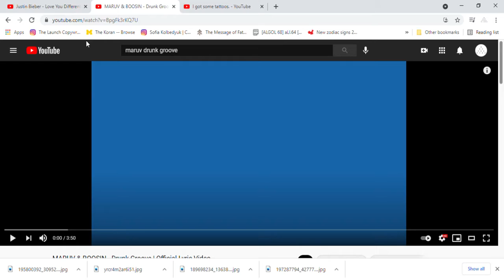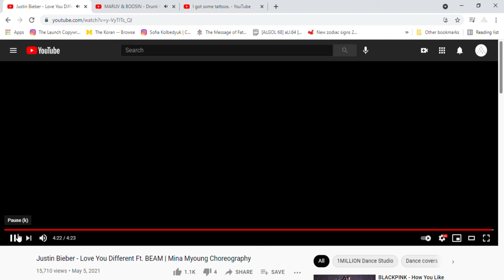w32.perrun X Mina Myoung Live Dance Remix (Drunk Groove by MARUV and BOOSIN)